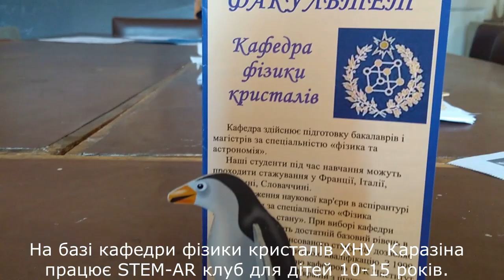Leonardo da Vinci Catapult (AR)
Чи готові ви доповнити ваші уроки або проектну діяльність чимось неймовірним і захоплюючим?
Цей додаток створить доповнену реальність і перенесе вас в неймовірний світ винаходів Леонардо да Вінчі. Сучасні уроки з доповненою реальністю - це весело, креативно і захоплююче. Ви хочете створити 3D музей винаходів Леонардо або побудувати на занятті міст да Вінчі, який сам себе підтримує? Ця програма додасть вашому уроку сучасності, зацікавленості і подиву.
Додаток має інтуїтивне меню - досить хвилини, щоб оволодіти ним.
При використанні додатку вам не потрібно підключення до Інтернету.
1. Безкоштовно завантажте додаток:
2. Роздрукуйте ключові зображення або демонструйте їх на екрані, дошці і т.ін.
Адреса завантаження:
3. Запустіть додаток на телефоні, наведіть камеру на зображення, і ви побачите анімовані 3D моделі винаходів Леонардо.